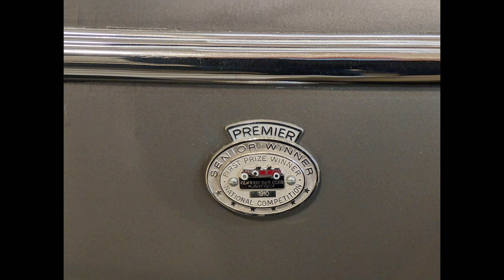VISITING A FREE AUTO MUSEUM - Swope's Cars of Yesteryear in Elizabethtown, Kentucky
What could be more appropriate for a road trip than a museum dedicated to cars?  And what could be better for DanOCan's budget than a *free* museum dedicated to cars?

It's time to visit Swope's Cars of Yesteryear in Elizabethtown, Kentucky.

Be interactive, let us know you are out there.  If you have suggestions of places we should visit, please share them with us.

DroneOCan is a DJI Mavic Pro.  Video is shot using a DJI Pocket 2 and Google Pixel 8 Pro.  Video editing is done with Wondershare Filmora on a mid-2010 iMac.